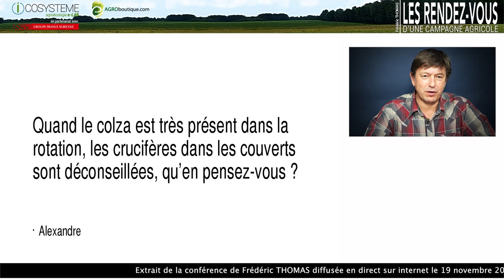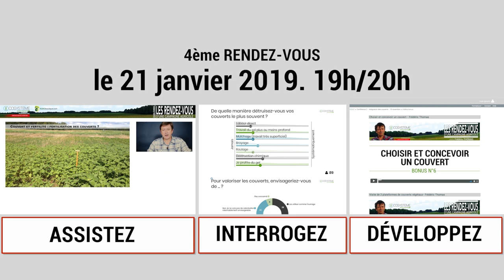Les crucifères sont déconseillées quand le colza est trés présent dans la rotation...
Questions des agriculteurs internautes dans LES RENDEZ-VOUS D’UNE CAMPAGNE AGRICOLE avec Frédéric Thomas.
Une émission en directe sur internet tous les mois pendant 9 mois (octobre 2018 à juin 2019). Assistez, posez vos questions et approfondissez vos pratiques et vos connaissances avec Icosysteme : des outils et des hommes au service de l’échange et le partage d’expérience pour une agriculture différente.